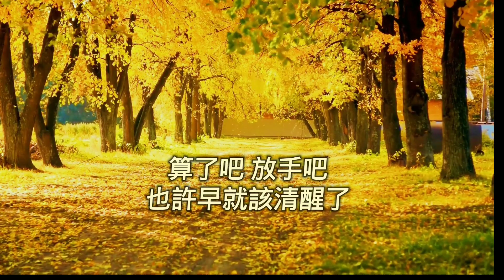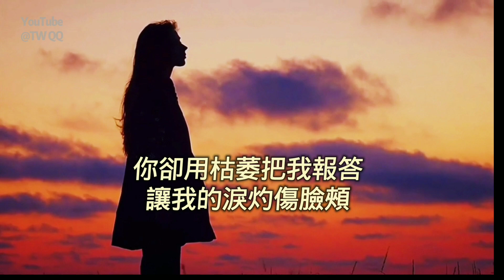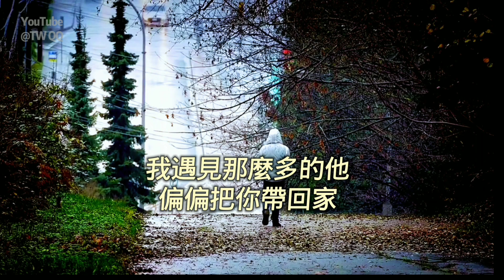不只是傷感~淚都已灼傷臉頰《算了吧 放手吧》 演唱 喬玲兒 1080P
算了吧 放手吧
也许早就该清醒了
明明知道你的情话是假的
那又何必欺骗自己呢
再见吧 忘了吧
或许一开始就错了
明明知道心会被你刺痛的
那又何苦让我爱上你呢

我看过那幺多的花 🔸
偏偏把你摘回家
你却用枯萎把我报达
让我的泪灼伤脸颊
我遇见那幺多的他
偏偏把你带回家
你却让这段情结成疤
用谎言一次一次把我惩罚